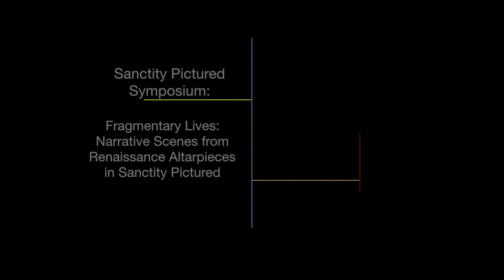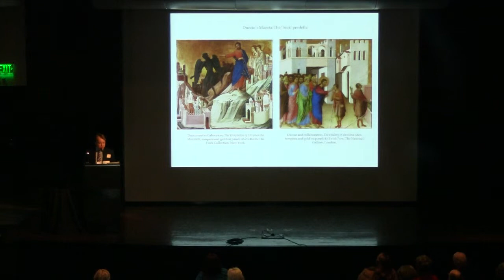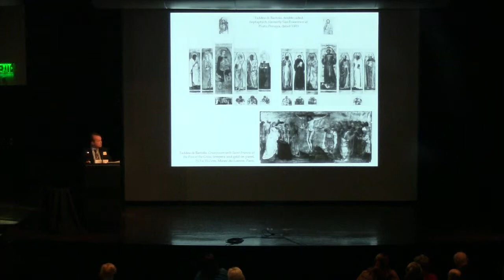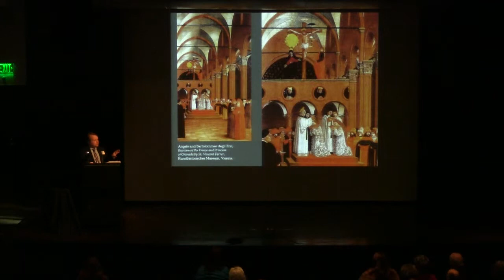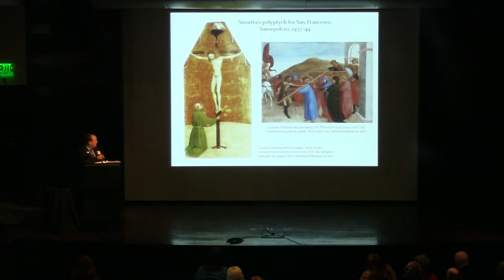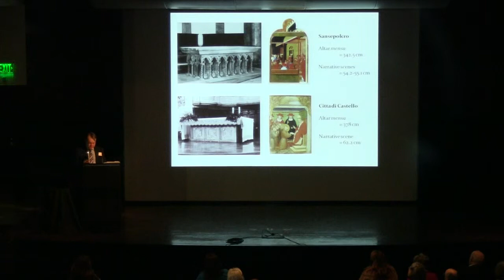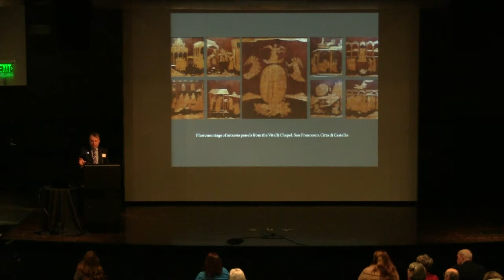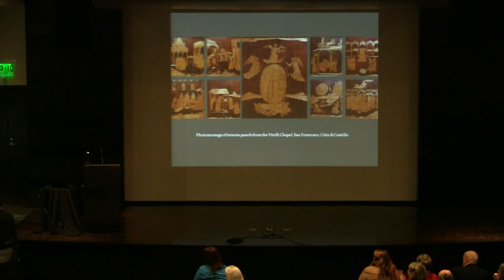Sanctity Pictured Symposium: Fragmentary Lives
Fragmentary Lives: Narrative Scenes from Renaissance Altarpieces in Sanctity Pictured

Presented by Dr. Donal Cooper, University of Cambridge

Sanctity Pictured brings together narrative scenes from some of the most important altarpieces commissioned by Franciscan and Dominican patrons in fifteenth-century Italy. In several cases, we can confidently reconstruct the altarpiece ensembles from which panels displayed in Nashville originate, reuniting these fragments (at least virtually) with companion pictures in other collections. For others, we are less certain and need to weigh competing hypotheses. This lecture focuses on the works in the exhibition by Spinello Aretino, Taddeo di Bartolo, Sassetta, Bartolomeo da Foligno, and the degli Erri brothers. It analyzes their narrative content in the light of the larger altarpieces of which they formed a part and considers the broader role of narrative in mendicant altarpiece design during the Renaissance.

This presentation was part of a symposium held in conjunction with the exhibition Sanctity Pictured: The Art of the Dominican and Franciscan Orders in Renaissance Italy, on view at the Frist Center from October 13, 2014 through January 25, 2015.